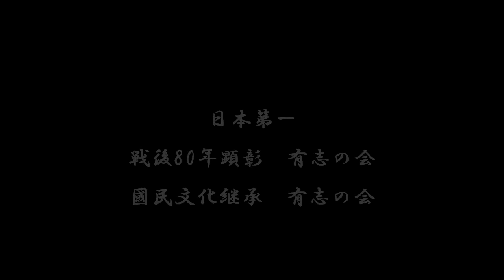【民主革命の旋風】公職追放令 婦人解放 東京【001-02】【昭和21（1946）/01/上旬】【♪？】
※この動画の中で主張されている「婦人解放」という言葉。
　その結果として「男女共同参画」という現在までつながっているのだが、
　当時の思想が「天下りとサヨク利権」まで含む現在となっている事が特徴である。

【テロップ】新劇女優　山本安英氏
【音声】
「私（わたくし）は演劇に関係している一勤労者でありますが、
　このたびの指令は、当然の順序としてなさるべき手段であって、
　ただ、またしても、私（わたくし）たち日本人自身の手で、
　これを成し遂げることのできなかったことを非常に残念に思います。

　それにつけても、考えることは、
　目下、急速に進展しております婦人解放の問題も、
　どうか私たち女性自身の手によって、一層その度合いを速めたいものと思います。

　家庭婦人は、もちろんのことですが、
　私たち勤労女性は、
　仕事と家庭との両方にエネルギーを割かなければならないだけに、
　政治の勉強には、一層努力しなければならないと存じます。

　そして、日常の問題の一つ一つを、あくまでも大切に考え、積極的に批判して、
　今まで個人個人では解決できなかったすべての事柄を、
　社会的に解決する方向へ持っていきたいと思います」

【山本 安英】やまもと やすえ
1902年（明治35年）10月29日 または 1906年（明治39年）12月29日
 - 1993年（平成5年）10月20日

日本の新劇女優・朗読家。築地小劇場の創立第一期メンバーでもある。
東京・神田出身。本名は山本千代（やまもと ちよ）。
神奈川高等女学校（現神奈川学園高等学校）卒業。

1921年（大正10年）、
　歌舞伎俳優二代目市川左団次主宰の「現代劇女優養成所」に入る。
12月、
　左団次一座の帝劇興行小山内薫原作「第一の世界」で初舞台を踏む。
　養成所では、後に新劇運動の中心となる小山内薫、土方与志の指導を受けた。

1924年（大正13年）、
　小山内薫、土方与志によって創設された「築地小劇場」の創立に参加、
　第1回研究生となる。
　後々まで活躍した、東山千栄子、岸輝子、村瀬幸子、夏川静江、田村秋子、細川ちか子、
　高橋豊子、千田是也、薄田研二、滝沢修、青山杉作、丸山定夫などがいた。

1927年、
　杉村春子が入団。
1928年、
　長岡輝子が入団。

1928年、
　小山内薫が死去。
1929年03月、
　「築地の娘」・「新劇の聖女」と呼ばれ、
　分裂するまで4年9ヶ月の間に、内外戯曲117編のうち67編に主演している。
　第一世代と共に新劇の基礎を築いた。

1929年04月、
　「新築地劇団」の創立に参加。
07月、
　プロレタリア演劇運動の最盛期に「蟹工船」事件が起こり、
　新築地劇団は左翼劇場と関係を持つようになる。

1940年08月、
　警視庁特高課は、新築地劇団と新協劇団を、
　「社会主義的色彩の濃い赤の思想で国情に適さない」という理由から、
　「治安維持法」により強制解散させられた。

　それ以降、終戦まで、日本で最初の声優養成所や、
　NHK内にある「東京放送劇団養成所」の専属講師などをしていた。
　第一期卒業生に加藤道子、七尾伶子、中村紀子子がいる。

1947年、
　劇作家木下順二らと「ぶどうの会」を結成した。
1948年、
　「鶴女房」をもう一度書き直したいと想を練り、
　日本の民話「鶴の恩返し」を題材とした作品を発表。
1949年、
　原作は木下順二が、山本安英のために書き下ろした戯曲「夕鶴」を発表。
1949年（昭和24年）10月27日、
　戯曲「夕鶴」が初演された。
　場所は奈良県天理市の「天理教講堂」であった。
　当時は物資が不足していた時代であった。
　人々の心は物欲にとらわれてすさびきっていた。

　一人一人の心をまるで洗うために作られたような「夕鶴」は、
　その初演で観客に人間性の回復を訴えた。
　戦後の荒廃期から全国各地の人々の心を洗い続けてきた主人公つうを演じ、
　山本の代表作となる。
　まるで鶴の化身のような見事な演技は、谷崎潤一郎も絶賛したと言われている。

1964年、
　「ぶどうの会」解散。
1965年
　「山本安英の会」を主宰。
　山本安英一人が会員という形式で活動していた。

1984年07月25日、
　「福島市公会堂」での公演で1,000回を達成。
　その後も、「一千回達成記念公演」を全国各地で公演した。

　1949年から1986年までの37年間に、
　上演回数1,037回の記録は日本の演劇史上に金字塔を打ち立てた。
　1990年、森光子の「放浪記」に抜かれるまでロングラン上演回数のトップであった。